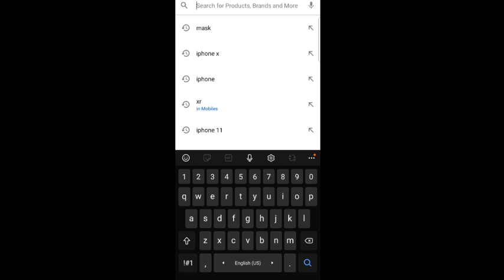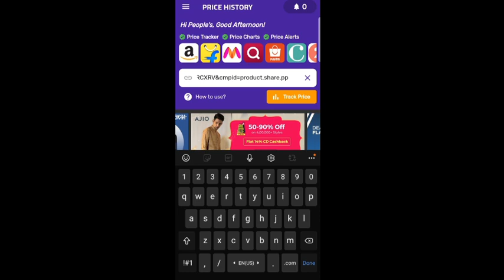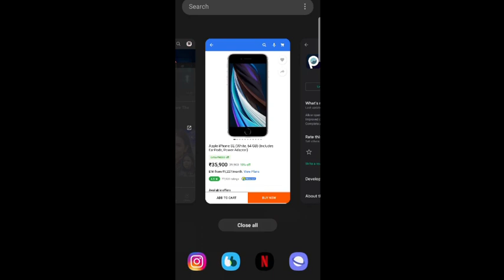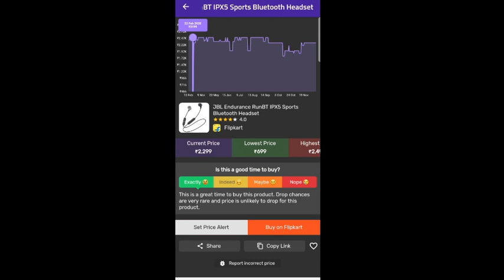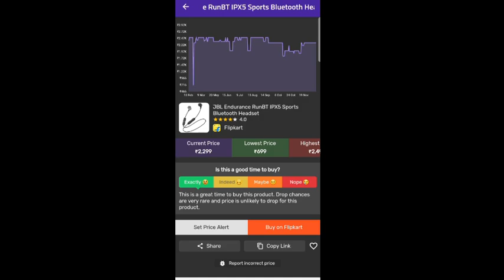Check and Get benefits before Buying any product online and Offline#flipkart and More People's Voice